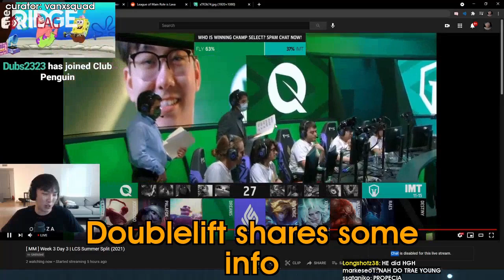FLYQUEST DENIES KINDRED HER 4TH MARK | Daily LOL Highlights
- every morning at 5AM-8AM PST, posts new timestamped highlights of previous day:
 - attributes/reports

Timestamps:

00:00 [#1] meteos - "Flyquest denies kindred her 4th mark" clipped by hitsuna

01:00 [#2] doublelift - "DL on Dardoch " clipped by lightstream

01:35 [#3] lcs -  clipped by xpekeisg0d

02:00 [#4] wingsofdeath - "Riot Games Smol Indiana" clipped by absmindprof

02:30 [#5] iwilldominate - "Gamers tweet" clipped by polonizy

03:01 [#6] doublelift - "Doublelift shares some info" clipped by vanxsquad

03:36 [#7] sneakylol - "Huni letting off some stress during the pause" clipped by ferristhebueler

04:01 [#8] twitchkr - " " clipped by wldn1870

04:19 [#9] twitchkr - "   " clipped by iihjun

04:40 [#10] lec - "THATS ME WTF" clipped by furuy

05:26 [#11] elitengan - "Sett pentakill" clipped by None

05:42 [#12] elitengan - "Viego pentakill" clipped by None

06:10 [#13] Composites - "Yone clutch 1 v 5" clipped by None

06:37 [#14] Alvan Zhou - "LeagueofLegends: Lee Sin tips" clipped by None

08:07 [#15] iEdiz - "Almost a 1 v 3 triple" clipped by None

08:53 [#16] Alvan Zhou - "LeagueofLegends: Tips to Gangplank" clipped by None

10:22 [#17] xarles - "lee sin + fizz insane montages m7 platina 4 afundado" clipped by None

10:40 [#18] elitengan - "Clean flash w prediction on Sett" clipped by None

10:58 [#19] sanchovies - "nunu gaming" clipped by gloomshot v2.2

11:50 [#20] caedrel -  clipped by gloomshot v2.2

=== CLIP SUBMISSION ===

Every day, Gloomshot: League of Legends automatically:
- And puts together these highlight reels into convenient playlists for max League of Legends viewing entertainment!

This process is done automatically, but I make updates to Gloomshot's curation code every day. Help me improve it by commenting about what streams you liked / didn't like.

NOTE: If you are a League of Legends content creator and don't want your videos to be promoted on Gloomshot, just shoot me a message (email (joseph[at]gloomshot[dot]com) is best) and I'll edit the algorithm to blacklist your stream.

=== LEAGUE OF LEGENDS HIGHLIGHT CLIP SOURCES ===

Content creators are what makes the League of Legends community, so if this video introduced you to a streamer you like, make sure to support them by viewing their channel and SUBSCRIBING so you can see the action live at the source.